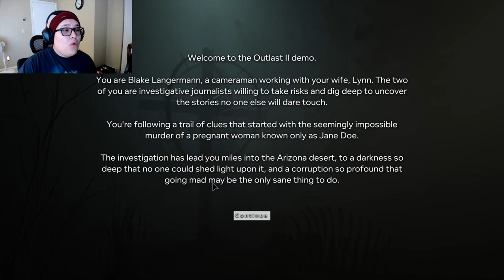Outlast 2: OH MY GOD!! - Demo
Outlast 2 is the sequel to the acclaimed survival horror game Outlast. Set in the same universe as the first game, but with different characters and a different setting, Outlast 2 is a twisted new journey into the depths of the human mind and its dark secrets. No conflict is ever black and white.